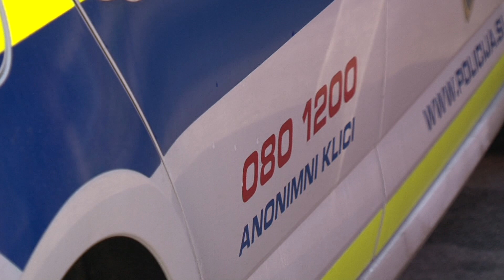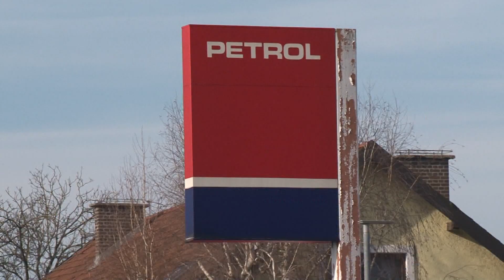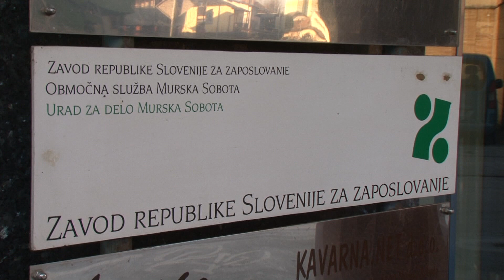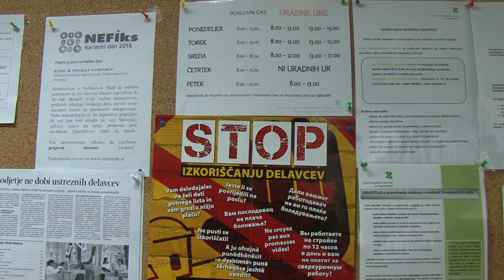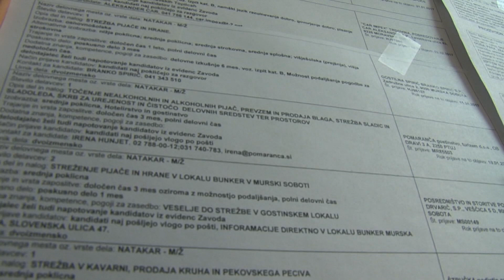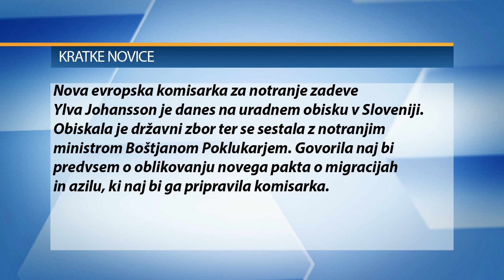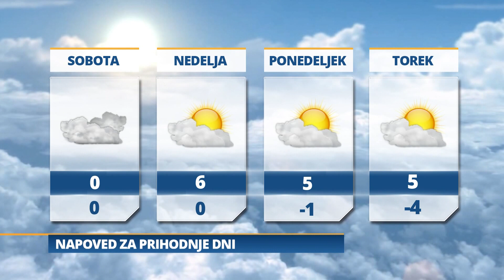Pomurski dnevnik: Rop bencinskega servisa (17. 1. 2020)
Rop bencinskega servisa
Investicije na pomurski avtocesti
Brezglutenski pekovski izdelki
Prosta delovna mesta
Nadzor nad izplačili minimalnih plač
Vreme: jutri bo oblačno